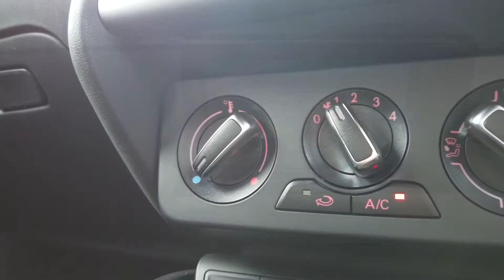Audi A1 Sportback TFSi S Line offered by Norman Motors, Dorset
Make & Model : Audi A1 Sportback TFSi S Line
Location details
Bournemouth Dealership
214-222 Wallisdown Road,
Bournemouth, Dorset,
BH10 4HZ

Poole Dealership
266 Bournemouth Road,
Poole, Dorset,
BH14 9AN